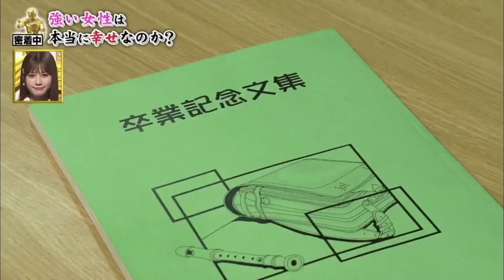Rika Kihira 紀平梨花 [ENG SUB] — Fukaii Hanashii: Elementary Essay Cut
Rika talks about how she came to pursue figure skating.

This clip is from a longer segment featuring Rika Kihira and her sister, Moe Kihira, in Fukaii Hanashii, broadcasted May 2021.

RIKA KIHIRA is a figure skater from Japan. She is a two-time Japan National Champion (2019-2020), a two-time Four Continents Champion (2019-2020), and the 2018 Grand Prix Final Champion. She is the first woman to land 3A3T in international competition and the first woman to land 8 fully rotated triples in the free program. She is coached by Mie Hamada.

No profits are and will be earned from this video.